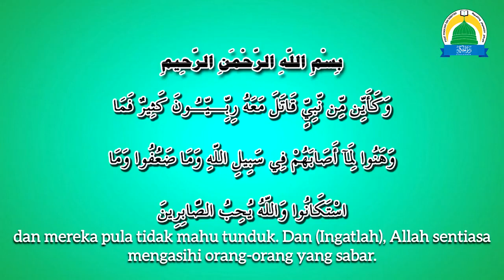وكأين من نبي قاتل معه ربيون كثير فما وهنوا لما أصابهم في سبيل الله- الشيخ الدكتور خليل اسماعيل الياس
Sheikh Dr. Khalil Ismail Elias
دار الحكمة _ Darul Hikmah